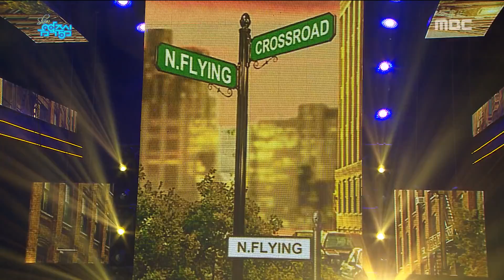[HOT] N.FLYING - Crossroad, 엔플라잉 - 골목길에서 Show Music core 20180203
Music core 20180203
N.FLYING - Crossroad, 엔플라잉 - 골목길에서